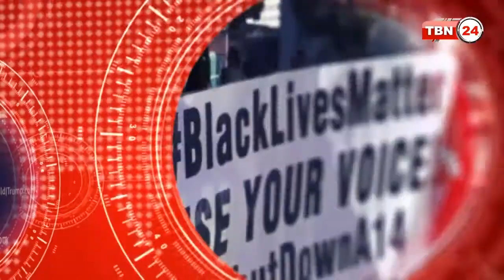Tbn Analysis Episode 154